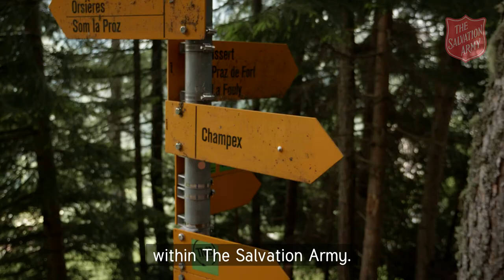Trekking in the Alps to fight modern slavery | The Salvation Army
In June 2019, a group of brilliant trekkers took on the Trek Alps challenge to raise funds for The Salvation Army's work to support victims of human trafficking, domestic abuse and modern slavery.

The three-day hike took them through the stunning mountains of Switzerland, Italy and France. To date, the trekkers have raised £50,000.

Fancy taking on a challenge to raise funds for The Salvation Army?